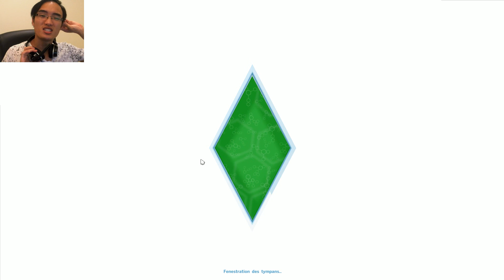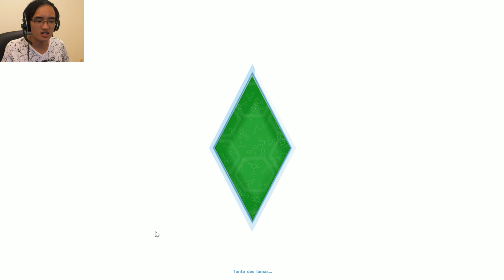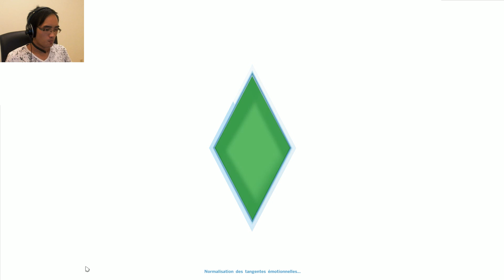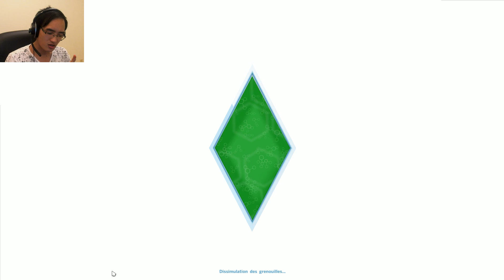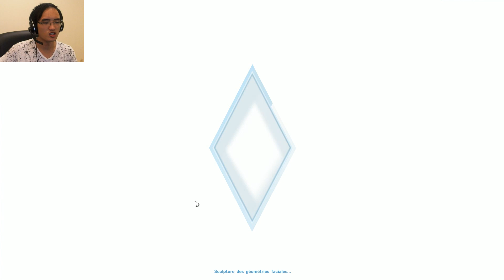[FR] Les Sims 4 | Let's Play - Gameplay Français | Épisode 20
Voici mon Let's Play | Playthrough | Walkthrough | Commentaire | Gameplay FR [Français] sur Les Sims 4 partie 20! Je vous adore tous, mes machos boys et sexy girls!

Procurez-vous le jeu sur PC